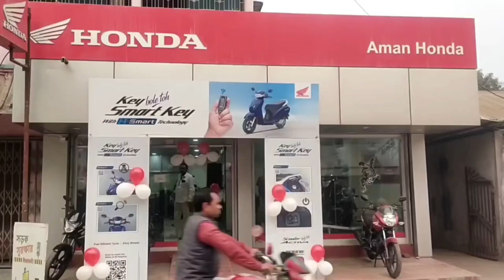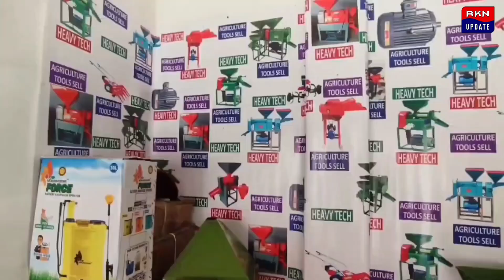ব্রাউন সুগার সহ সিভিক ভলেন্টিয়ারকে হাতেনাতে ধরলো গ্রামবাসী ঘটনা ঘিরে হতবাক জলপাইগুড়িবাসী